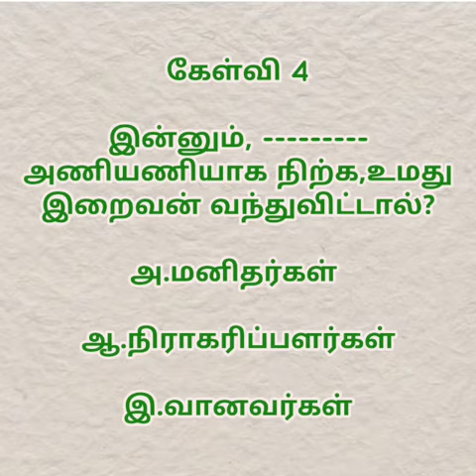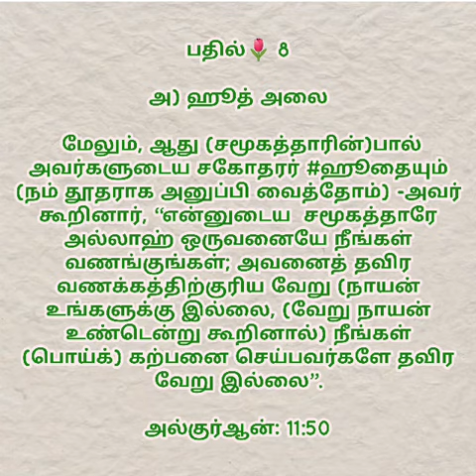இஸ்லாமிய கேள்வி பதில் நிகழ்ச்சி : 196